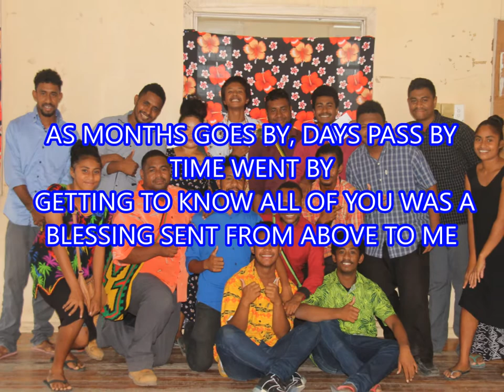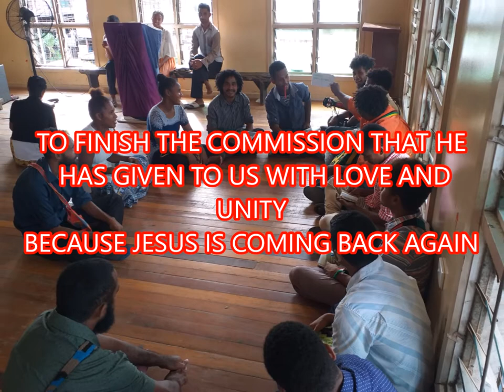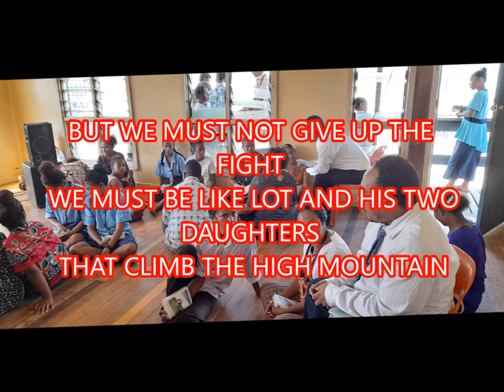Christian music Together we stand 2021Cornerstone Division lyrics(Koki Hill SDA Church)